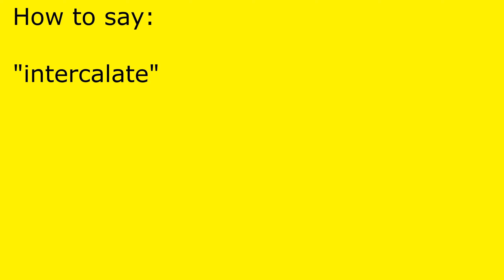How to pronounce intercalate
intercalate pronunciation.